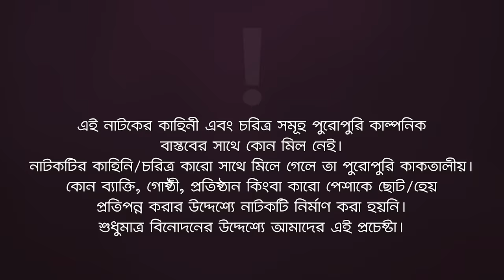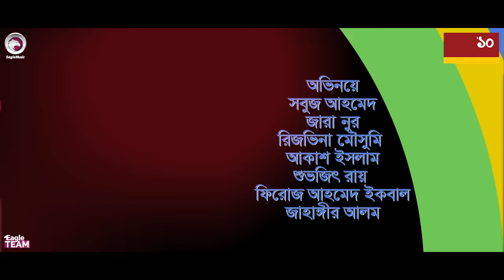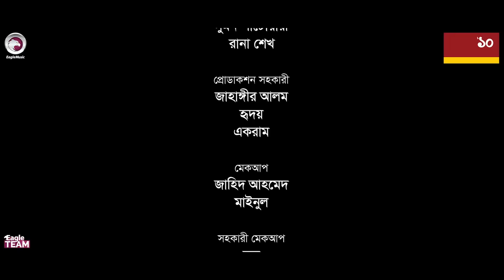Rongbaz Vs Kajer Meye | রংবাজ VS কাজের মেয়ে | New Natok | Sabuj Ahmed | Zara Noor | নতুন নাটক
Rongbaz Vs Kajer Meye - New Natok 2022 - Rongbaz Vs Kajer Meye Natok/ রংবাজ VS কাজের মেয়ে, starring Sabuj Ahmed, Zara Noor & Rezveena Moushumi in lead roles, directed by Eagle Team.

Rongbaz Vs Kajer Meye Natok

Story/Script: Md. Hasan Hafizur Rahman
Cast: Sabuj Ahmed, Zara Noor, Rezveena Moushumi, Akash Islam, Shuvojeet Roy, Firoz Mahmud Iqbal, Jahangir Alam.
Asst Director: Shuvojeet Roy
DoP: Johir Rayhan
Edit: Anik Islam
Color: Bappi
Background Score: Ahsan Habib Chobi
Creative Design: Anjon Islam

Production Manager: Sumon Patwary, Rana Sheikh
Production Assistant: Jahangir Alam, Hridoy, Ekram
Camera Crew Chief: Noyon Molla
Camera Crew Assistant: Shakil, Arman, Hridoy, Riyad
Makeup: Zahid Ahmed
Makeup Asst: Mainul
Light: Alam Hossain
Light Supply: Shamol, Alamin
Trolley: Mosharraf Hossain
Post: Eagle Creative House

রংবাজ VS কাজের মেয়ে নাটক —